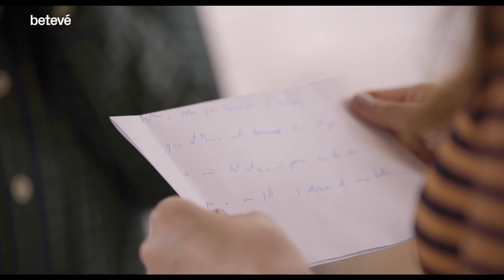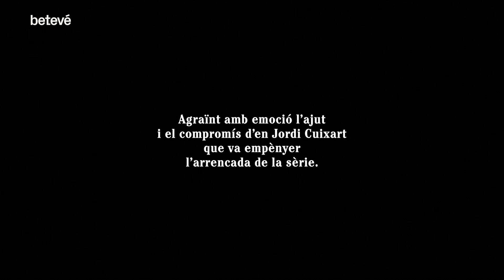Les molèsties del pare - Capítol 4 (Temporada 2) | betevé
L'afecte entre un pare i un fill sovint és només verbal, mancat de l'abraçada primigènia que va fer que els homes i dones fossin humanitat i no només individus. El Deivid es planteja com encarar una nova aproximació afectuosa cap al seu pare. Però, cal? En la catalana terra és fàcil que pare i fill expressin l'amor com en un balneari de la sinceritat?